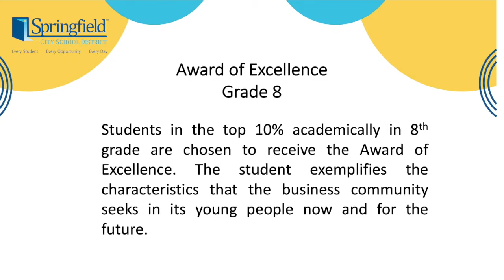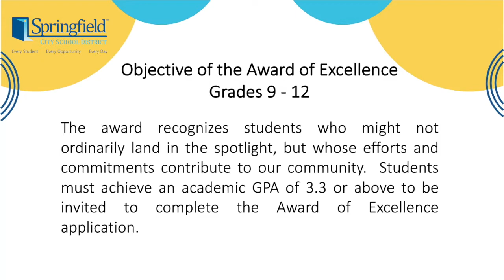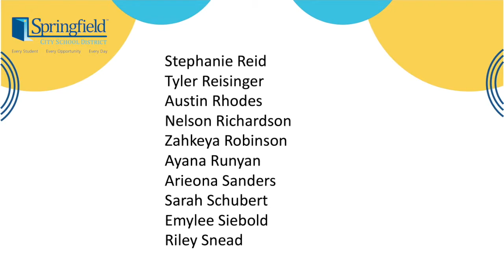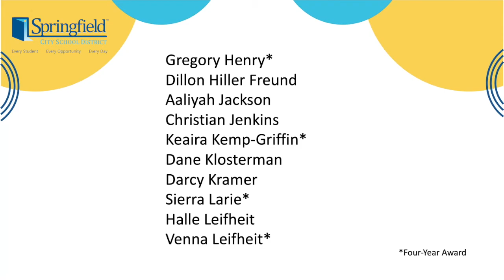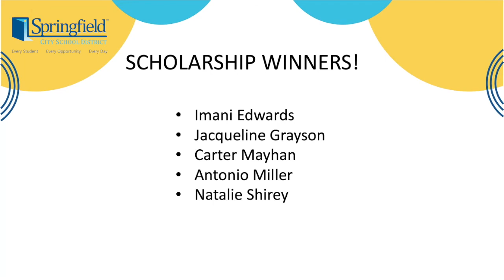2020 Springfield City School District Business Advisory Council Award of Excellence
The 2020 Springfield City School District Business Advisory Council Award of Excellence Program.